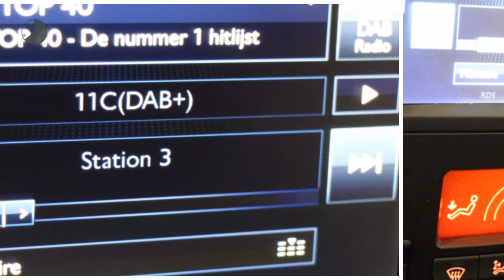Peugeot Partner Tepee Electric 68pk Aut. Allure|NAVIGATIE|PARKEERSENSOREN V+A|ELECTRIS